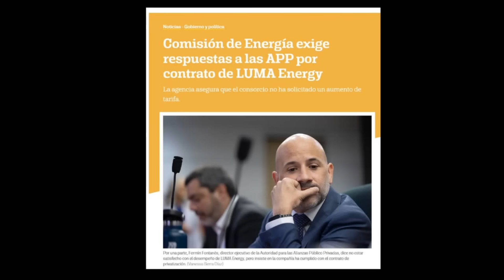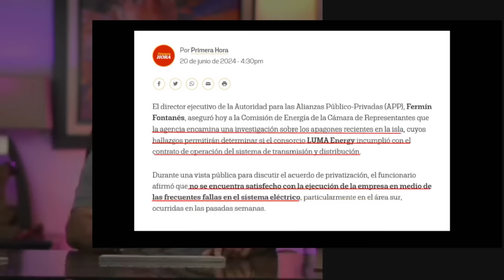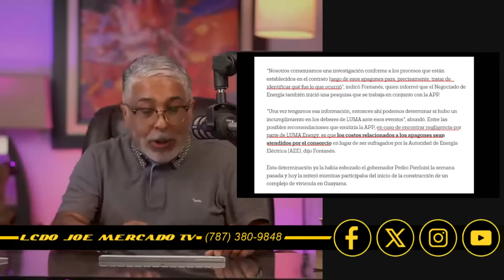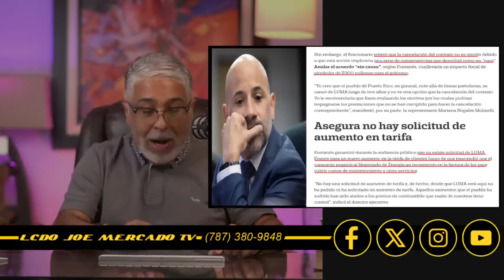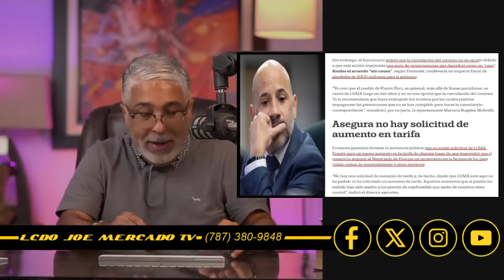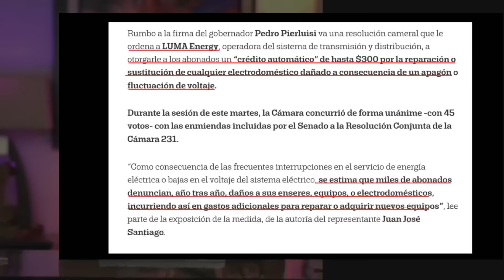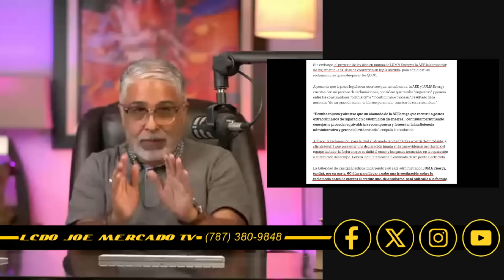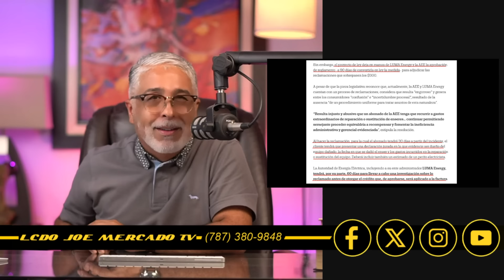LUMA DICE QUE NECESITA MAS DINERO y EL ADMINISTRADOR DE APP dice que NO SE PUEDE CANCELAR CONTRATO